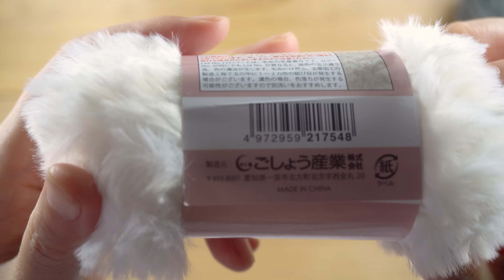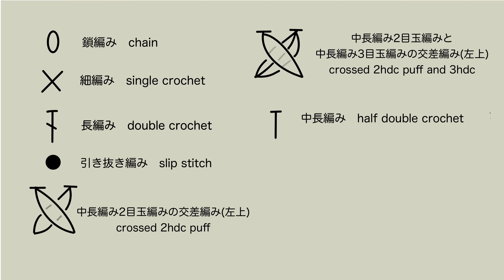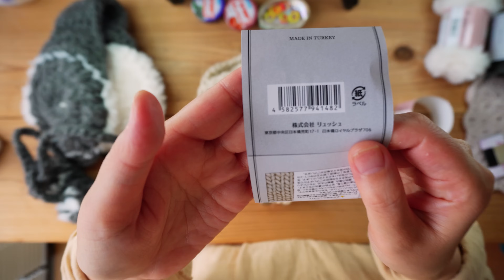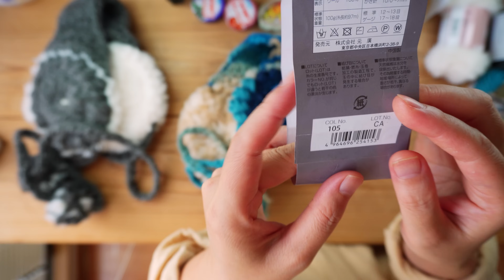イヤーマフ編みました かぎ針編み crochet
セリア メランジロービングとドリームキャットで編むイヤーマフの作り方説明動画です

おまけ動画で着ているビスチェの編み方は💁

使用針と使用糸、サイズ等は動画内でご確認ください
チャプターがございます
下記をご参照ください
作品についてのご質問、当チャンネルに対してのご要望はYouTubeコメント欄でよろしくお願いします
お応えできない場合もございます

チャプター👇

00:00 オープニング
00:38 今回編む糸のご紹介
01:05 使用針
01:29 編み図説明
01:33 作り目
01:47 1段目
02:52 2段目
10:41 3段目
14:15 4段目
19:08 ヘッドバンド1段目
20:38 ヘッドバンド2段目
22:20 ヘッドバンド3段目
23:33 ヘッドバンド4段目
26:00ヘッドバンド7段目
26:25 フラップ下部
28:18 フラップ下部1段目
29:29 フラップ下部2段目
31:28 マフ 1段目
34:12 マフ2段目
37:16 マフ3段目
40:06 マフ4段目
43:00 マフ5段目
46:12 マフと本体を繋げる
57:19 ヘッドバンドを繋げる
01:01:39 顎紐
01:04:19 ポンポンを作る
01:11:29 ヘッドバンドの縁をあむ
01:14:04 糸使用量
01:14:32 サイズ
01:20:04 着画とおまけ

こんにちはコトースンです
今回はイヤーマフを編みました
耳から頬まで包む大きめのイヤーマフでとてもあったかいですよ
動画内の説明ではヘッドバンドの部分を少し短めにしましたが、頬の下あたりまで包んだ方がより良い感じでした
ヘッドバンドを動画説明よりも少し長めに作ることをお勧めします

みなさま最近はどのように過ごされていますか？

わたしは最近パスタ作りにハマっております
畑に生えている半ば雑草化したハーブたちを使って
YouTube動画のパスタの作り方動画を参考にしながら楽しんでいます
最近はプロのシェフの方々が惜しげもなく技を披露してくださっていて本当にありがたいです

美味しいものを食べて、作って、ゆったりと編み物をする、読書をして、音楽を聴いて、薄暗くなった秋の小道を散歩する

こんな平和で素敵な日々がこれからもどうか続きますように
そう祈る思いです

それではみなさま素敵な編み物ライフを
動画をお楽しみいただけたら幸いです

🎧music

♬opening♬
Kiwano
PALA
VWOLHEO8HOSFWXUT
♬BGM♬
①Autumn Creek
Willow
JZQXQ5FAWAWPXTGL
②This Too Shall Pass
Reveille
QSS4S10GYNMNOFV7
③Soft And Sweet
Reveille
FHEFQ6MKFVI4RKBZ
④Guitar Hallway
Reel Life
1GLJFNC5KRJTX4GI
⑤On My Way Home
Sounds Like Sander
TV6KV3V8SAPPA7AT
⑥No Reason Why
Anchor
TYGC9BEJQHQINZHW
♬ending♬
Blue
Cira Grandi
5Y0GG3ULZQBZ1WWY

以上かぎ針編みのイヤーマフの編み方動画でした